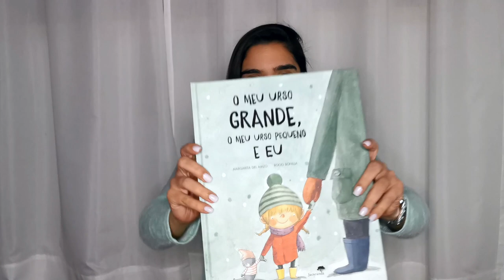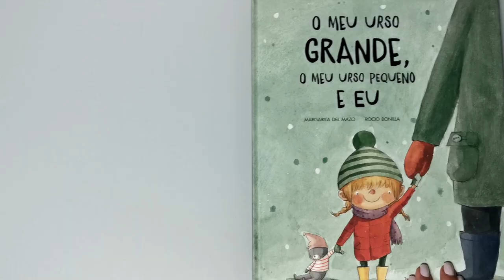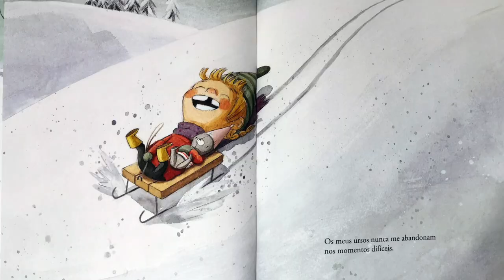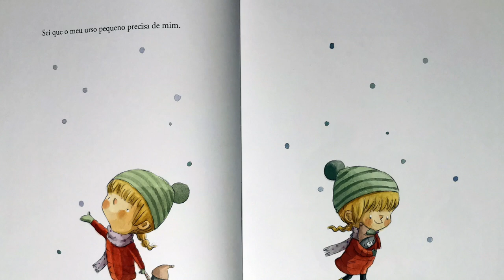“O meu Urso Grande, o meu Urso Pequeno e Eu” | Margarita Del Mazo • Jacarandá Editora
Um vídeo dedicado ao Dia do Pai:
📚: "O meu urso grande, o meu urso pequeno e eu"
🎶: "Canção do Dia do Pai" _ in: Histórias de Cantar